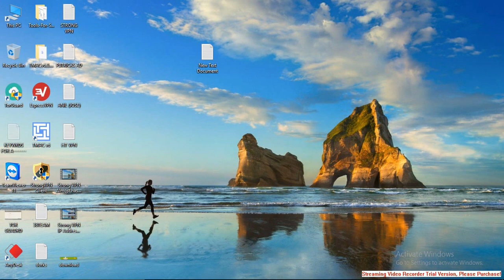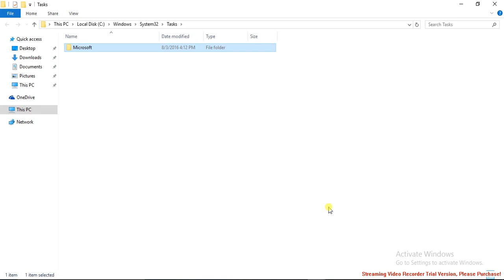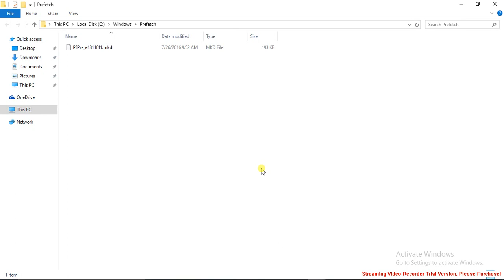Clean and Increase PC Speed 101%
Hello Friends, Increase Your PC / COMPUTER Speed by deleting or Removing ALL Temporary files that situated HIDDEN in TEMP, Tasks and Prefetch. So, Let's watch Our VIDEO And Increase PC Speed. for more Tricks